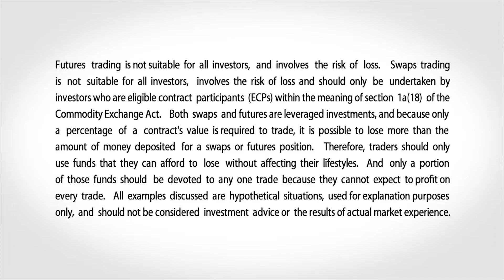May 11 Livestock Commentary: Virginia McGathey